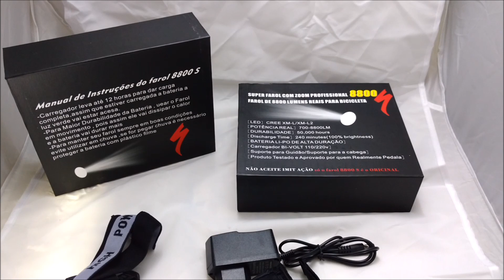Farol de 8800 Lumens 8800 S o Mais forte para Bicicleta, O Melhor Farol para Bicicleta do Mercado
Aqui um produto exclusivo, desenvolvido por quem REALMENTE pedala, o 8800 S alia o design com a potencia em iluminação.